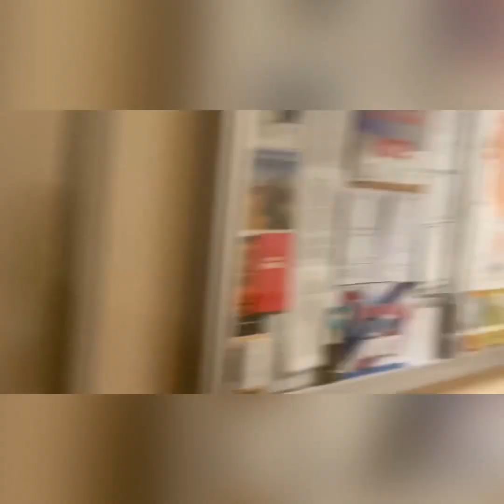The Right Approach